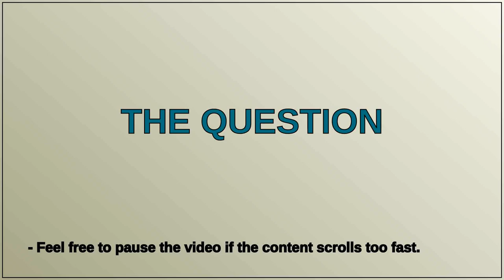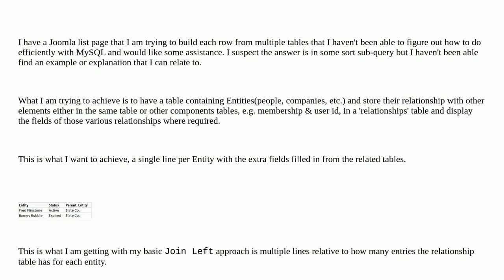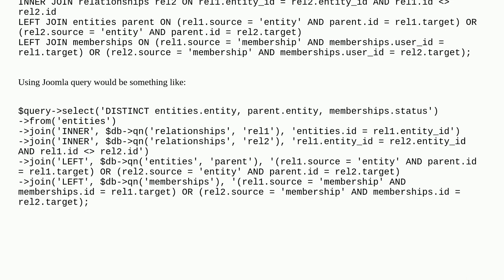How to combine or merge SQL results into one row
A special thanks goes out to the community

  mysql joomla-4